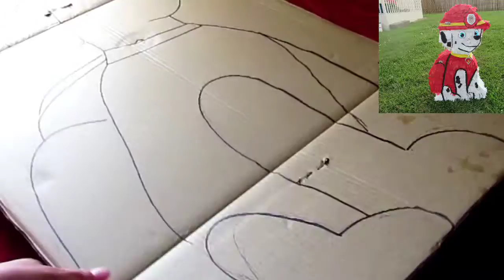Cómo hacer una piñata de Marshall de Paw Patrol, super fácil con cartón /Marshall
Tutorial para hacer una piñata de cartón del perrito Marshall de Pawpatrol. Los materiales a utilizar son. Cartón, tijeras, pegamento o engrudo, un marcador negro, papel china color blanco, rojo, amarillo, negro y celeste, una cinta métrica y un lazo plástico delgado para amarrar. Puedes usar una imagen de Marshall para como referencia para hacer el dibujo y para colocar los colores de forma adecuada. Recuerda que puedes pausar el video o regresarlo para memorizar algún paso.